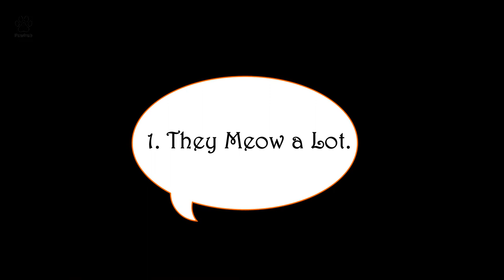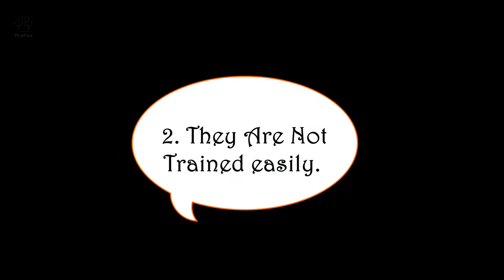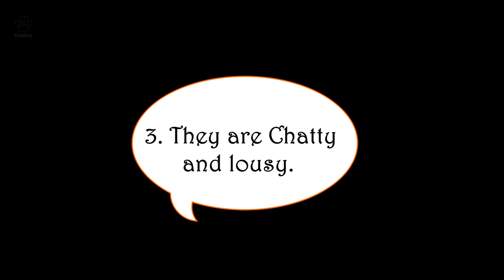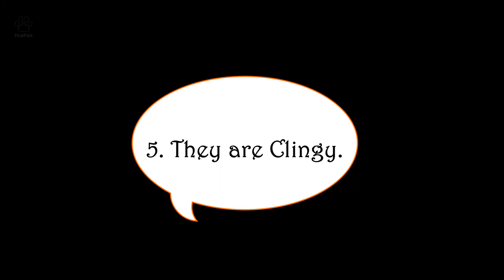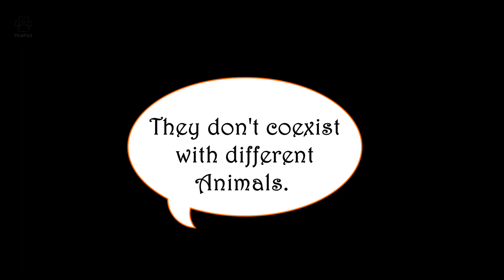7 Reasons Why You Shouldn’t Get a Siamese Cat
7 Reasons Why You Shouldn’t Get a Siamese Cat

The Siamese cat are well known for their sleek, distinctive appearance. Although many Siamese cats are a silver-gray color with blue eyes, these pretty kitties' coats can also be orange, brown, cream, and even blue or lilac-colored, among other coat variations. However, there's much more to Siamese cats than their mysteriously good looks. In this video, we will be talking about 7 Reasons why you shouldn’t get a siamese cat.

Before we engage into the video, if you’re interested in getting Daily Tips and Guides that will make you become a better pet owner, Subscribe to the channel, and turn on the bell notification icon so you won’t miss out on our amazing content. The Siamese cat is an amazing cat breed. However, check out this part of it to see if you guys can be really compatible.